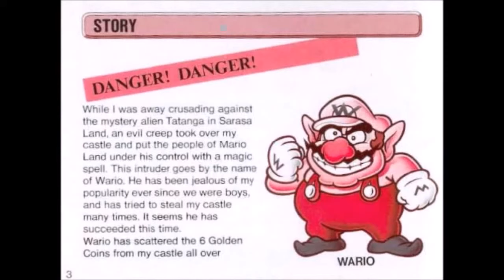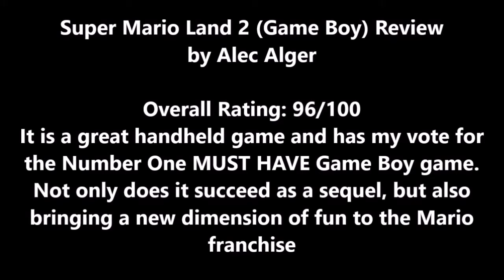Super Mario Land 2 Review (Game Boy) - The BEST Original Game Boy Game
Side Quest Gamer takes a look at one of the best games on the Game Boy known as Super Mario Land 2.  Why does he love it so much?  Find out.  Also, YOU decide what SQG reviews next in the Strawpoll (expired 4/14/16)